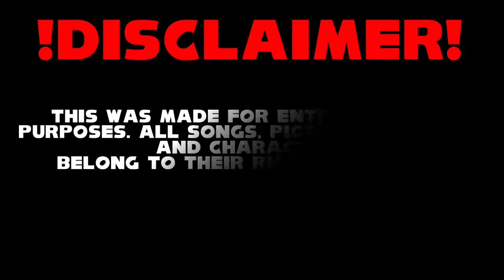Mini Music Swap | Googly Eyes and Smelly Knick Knacks